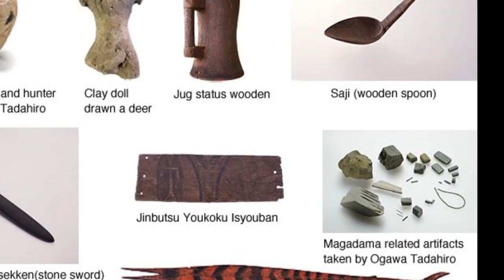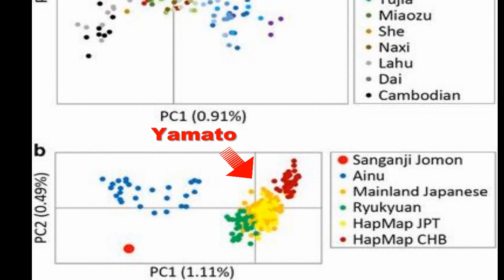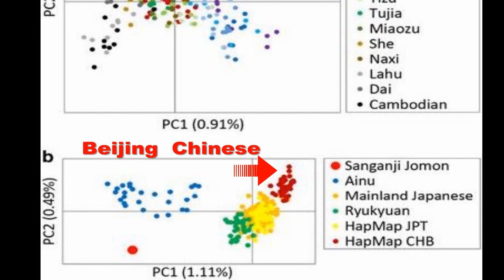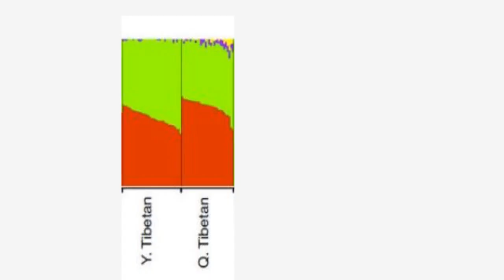The Genetic Origins Of The Japanese (Jomon, Ainu, and Emishi people)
The Genetic Origins of the Japanese people ; Yamato, Yayoi ,  Ainu, Emishi, Ryuyukans. Ancient genitic link between the Jomon Ainu and native americans and Siberians and the nature of the Andamans Austroloid Link to the ainu. The theory of the Caucasian origines of the Jomon ainu and the Ainu genetic autosomal DNA tests. Archaeology, history, myths, and science.